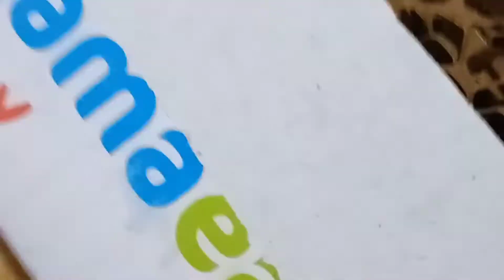mamaearth cherry Tinted 100% Natural Lip Balm .